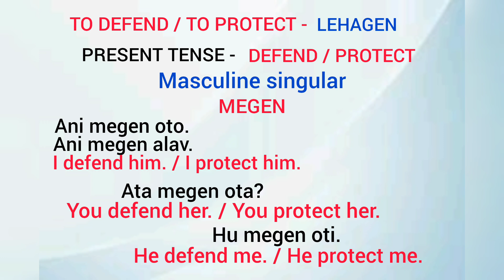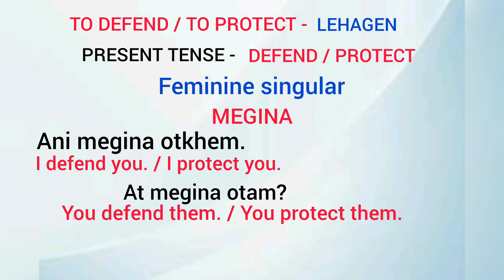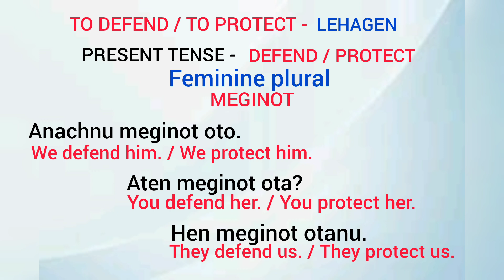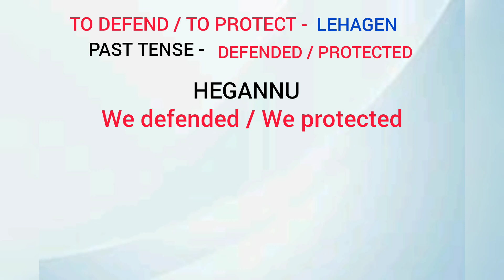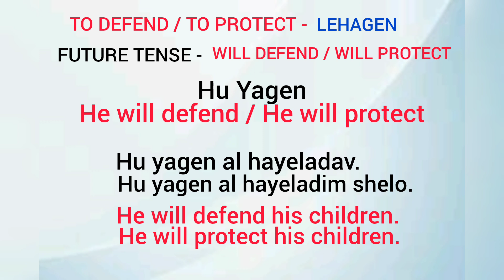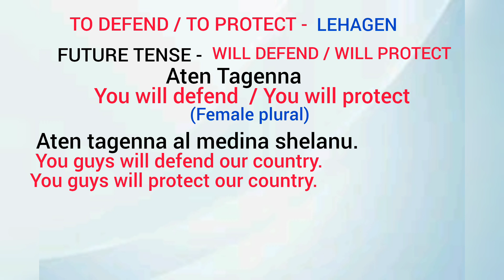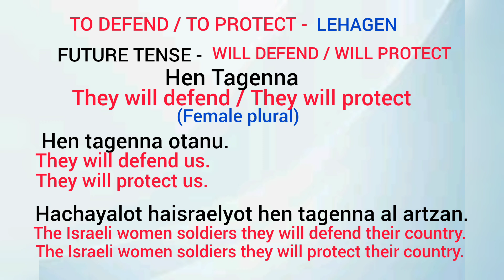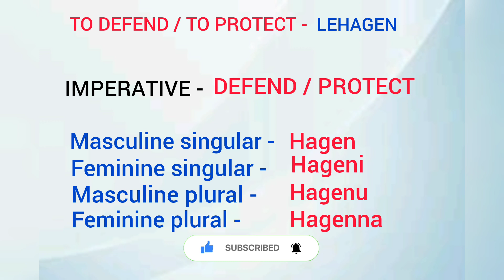TO DEFEND / TO PROTECT IN HEBREW " LEHAGEN "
Those who wants to learn hebrew this channel can help you.

For this video i'll be sharing you guys the conjugation of infinitive verb " to defend / to protect"